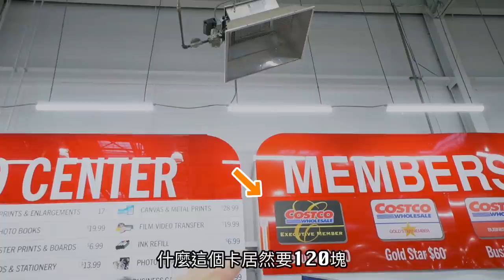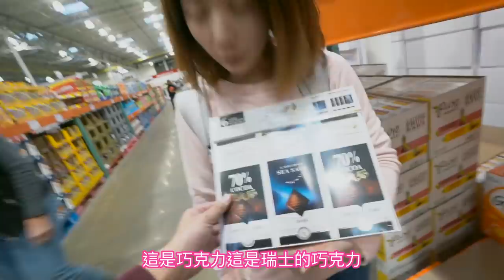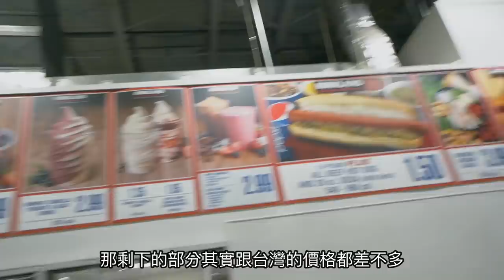《紐約自由行ep4》美國Costco好市多必買推薦｜Dyson便宜9000元！【 I'm Daddy】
追蹤老爸即時動態⬇︎
老爸IG☛daddy.iam
蔡依林IG☛missyiling

老爸的系列影片集：
拍攝工具⬇︎
相機：Sony a7iii，Sony a6500，RX100M5，GoPro，Mevo
鏡頭：SEL1635GM，SEL1670Z，SEL1018
麥克風：Rode VideoMic Pro+，SHURE VP83
腳架：Manfrotto PIXI EVO
空拍機：Dji Mavic Pro，Dji Mavic Air

剪輯工具⬇︎
final cut pro